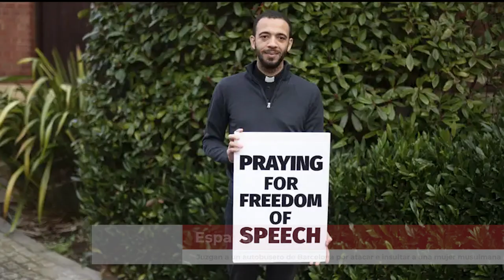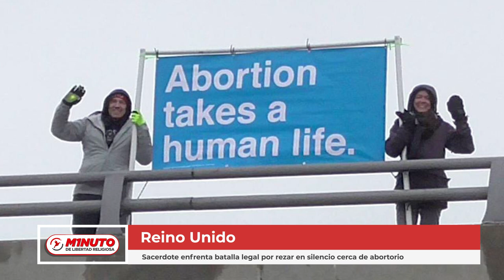Minuto de Libertad Religiosa - 10 febrero 2023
🇸🇸 Histórica oración ecuménica del líderes religiosos cristianos
🇺🇸 La Iglesia de Jesucristo brinda ayuda a los damnificados por desastres naturales
🇹🇷 Luteranos piden oraciones tras el devastador terremoto
🇪🇸 Juzgan a un autobusero de Barcelona por atacar e insultar a una mujer musulmana
🇬🇧 Sacerdote enfrenta batalla legal por rezar en silencio cerca de abortorio

Las mejores noticias de la semana en nuestro Minuto de Libertad Religiosa. ¡No te lo puedes perder! 👇